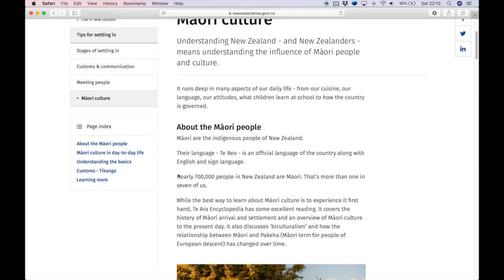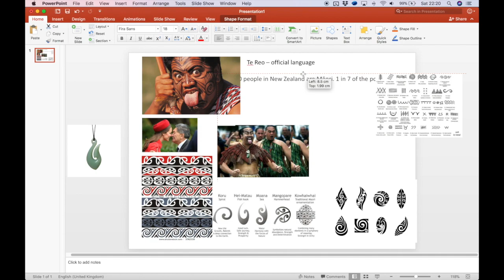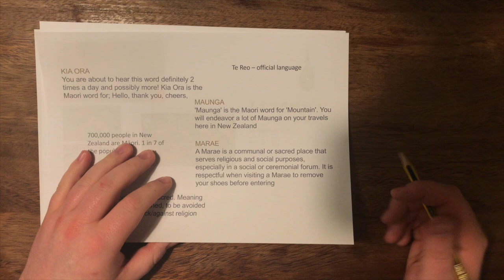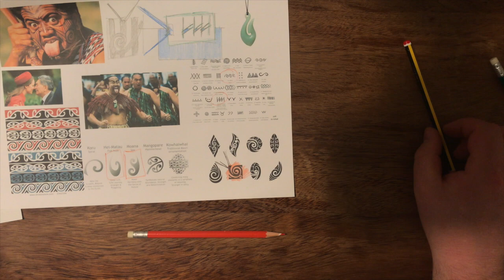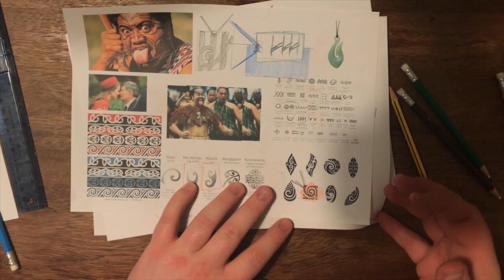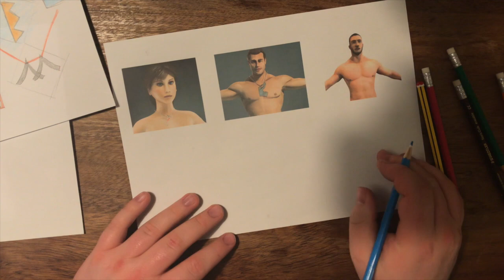Maori Research Example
This is an example video showing how to complete some simple research and also some sketching. You do not have to follow this example. There are many ways you could complete this task.

- - -  MUSIC. - - -